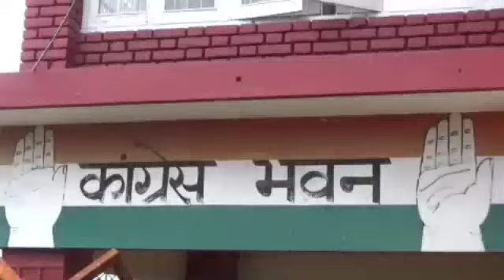नाहन में कांग्रेसियों ने याद किये स्वर्गीय राजीव गांधी।